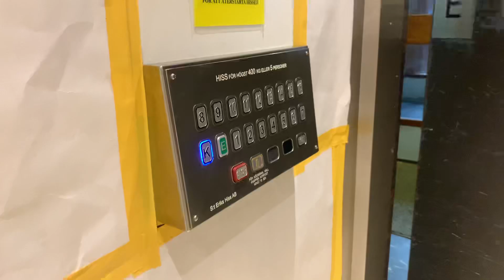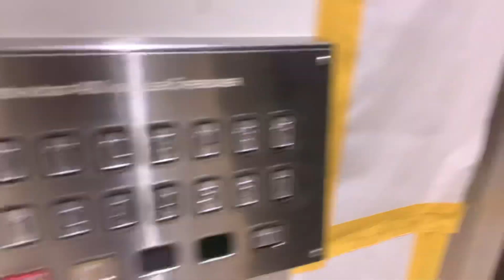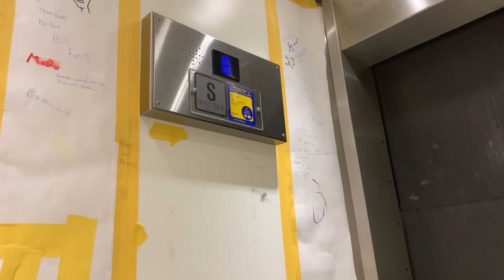Stora Hissen på Fyrverkarbacken 21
Antal våningar: 18 (K *E* 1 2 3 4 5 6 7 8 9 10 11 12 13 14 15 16)